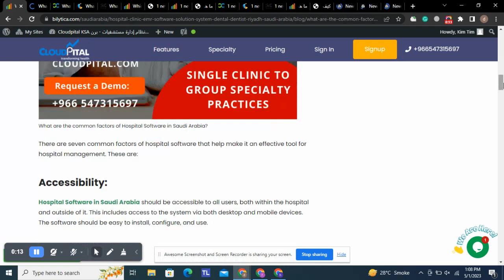What are the common factors of Hospital Software in Saudi Arabia?